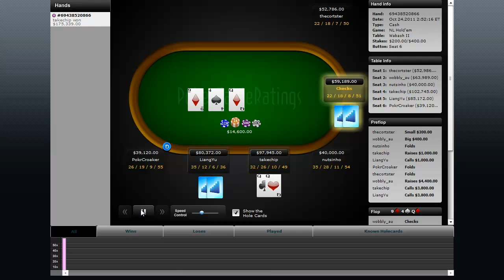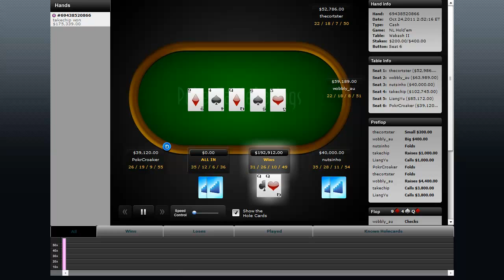Hand Analysis takechip vs LiangYu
In this video Joey reviews a $175,000 pot played between takechip and LiangYu on Pokerstars. I am glad  to answer all your poker questions.

Take your game to the next level by learning from me 1 on 1in an efficient, focused and enjoyable manner. Learn everything you need to know to become a consistent winner. Satisfaction guaranteed. Spacing is limited so inquire now to secure your position.

Click the link below for free rakeback